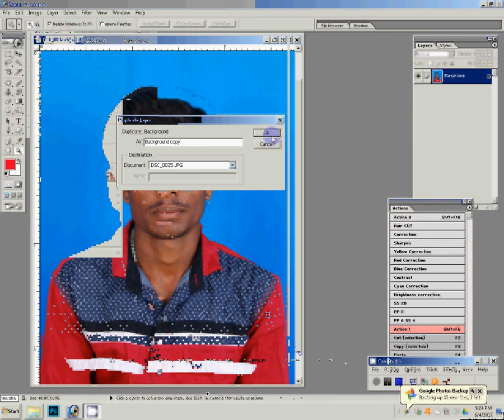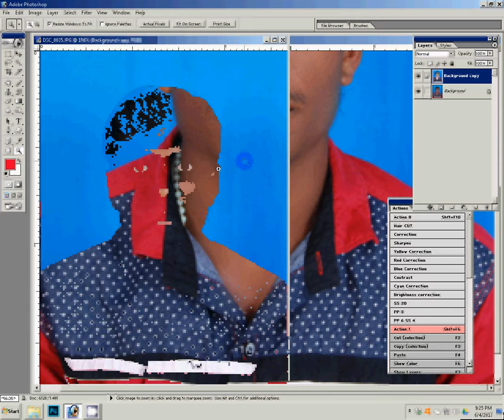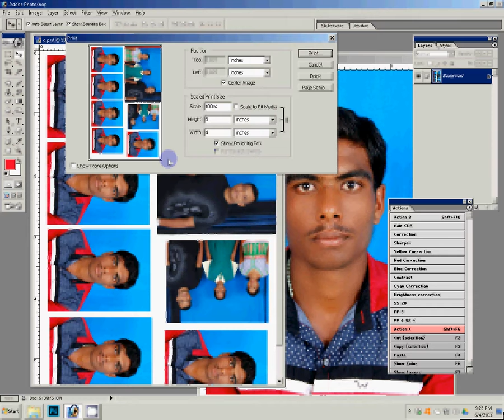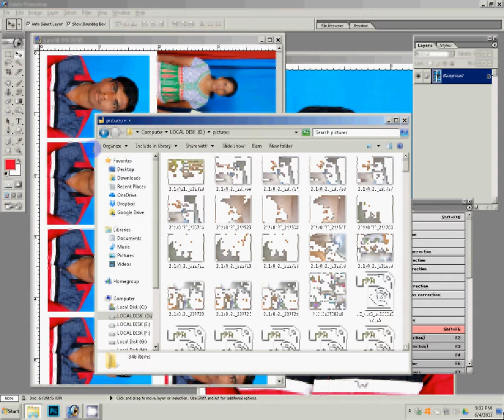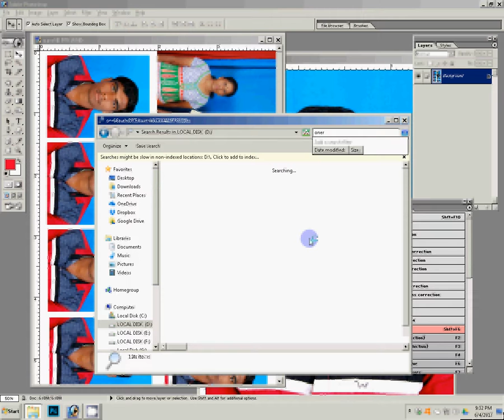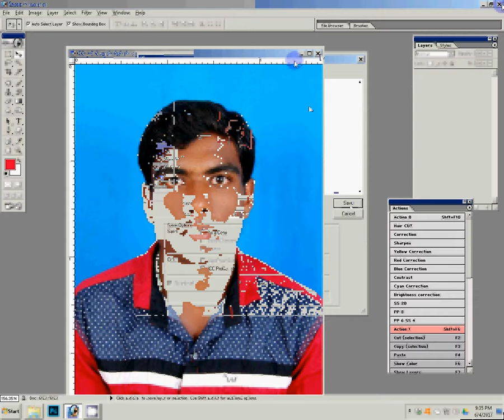create Passport size Photo in adobe Photoshop